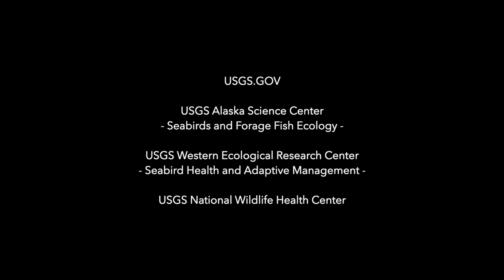USGS Pacific Seabird Research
Alaska's coastal and offshore waters provide foraging habitat for an estimated 100 million birds comprising more than 90 different species. Researchers at the USGS Alaska Science Center work in collaboration with many partner agencies, non-governmental organizations, universities and rehabilitation centers to investigate seabirds. USGS ecosystems research is focused on increasing our understanding of factors that influence the abundance, distribution, prey, behavior, movement, habitat use, threats, and the response of seabirds to changes in the marine environment. From counting seabirds at sea or on nesting colonies to assessing population status and modeling seabird response to climate variability, we depend on energetic, creative, and dedicated teams of scientists to brave the outdoor elements and the constantly changing analytical challenges that must be overcome to properly interpret changes in complex environments.

USGS Alaska Science Center – Seabirds and Forage Fish Ecology

USGS Western Ecological Research Center – Seabird Health and Adaptive Management